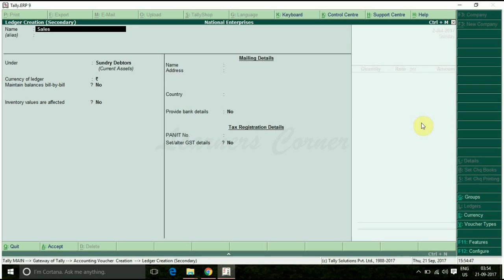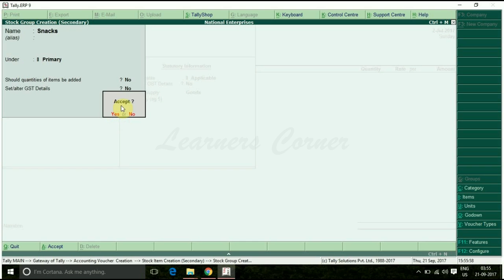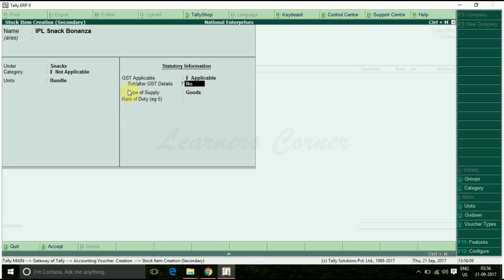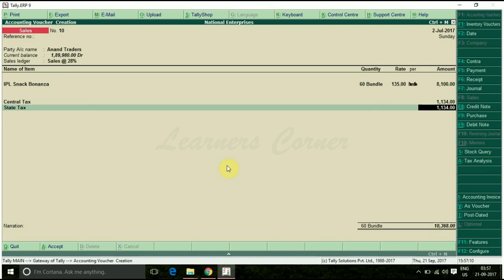GST - Record the Sales of a Mixed Supply